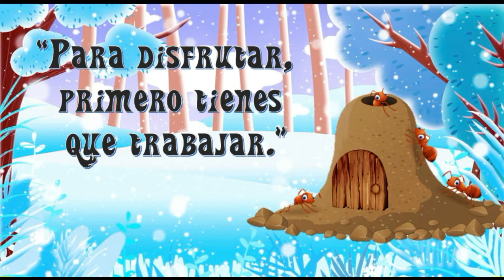LA CIGARRA Y LA HORMIGA 🦗🐜 - IZAN CUENTACUENTOS 📚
Hoy comparto con ustedes una hermosa fábula: La cigarra y la hormiga, con una moraleja maravillosa. ¿Cuál fue tu parte favorita? Espero disfrutéis el video. ¡Os quiero! ❤